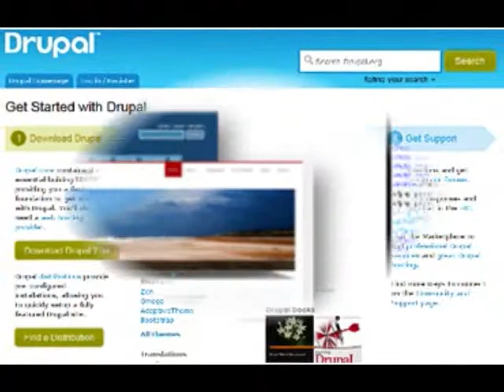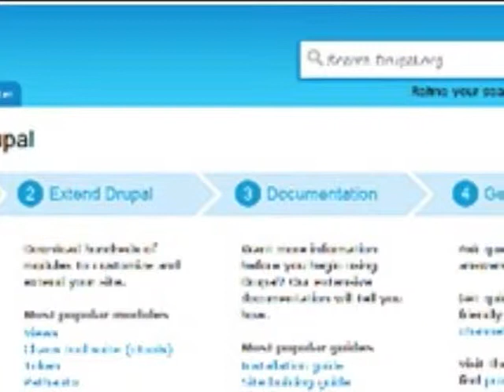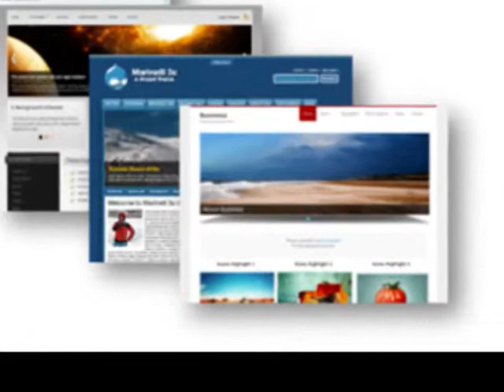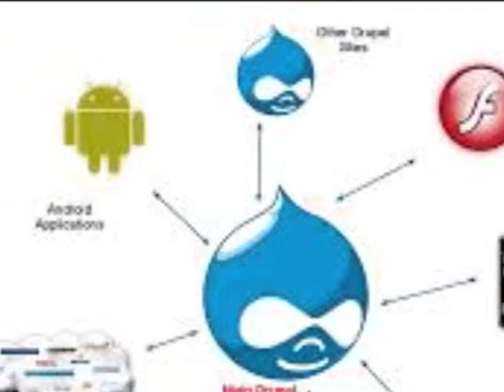Content Management System: Drupal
This is a video clip produced by trainee of 3 days training on "communicating science through video presentations". Training was conducted by ICAR-ZPD-III, Barapani, Meghalaya. This video is a product of training assignment submitted by individual trainee.